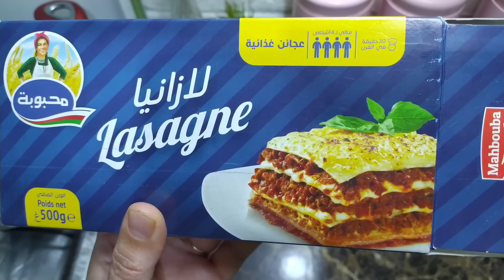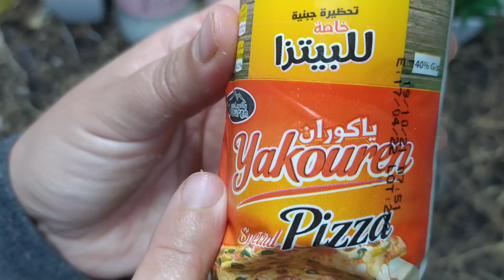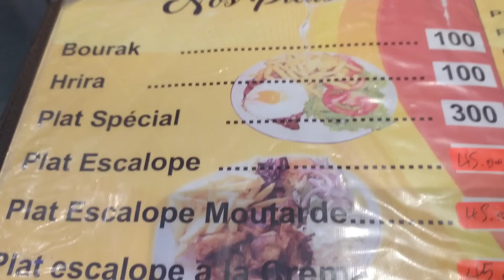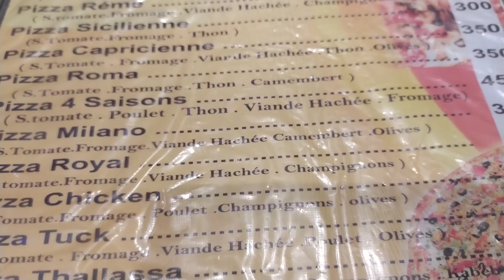جولة مع مشتريات من سوق الحوت مدينة جديدة ❤️ لازانيا ايطالية باللحم المفروم الوصفة الاصلية💯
فيديو اليوم متنوع فيه وصفة لازانيا ايطالية باللحم الخروف و فلوق و مشتريات شتوية